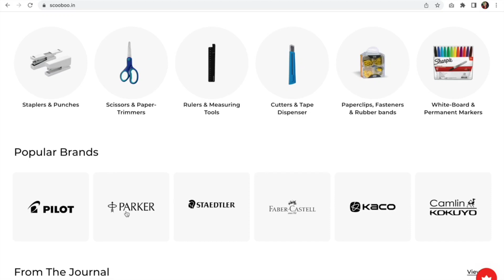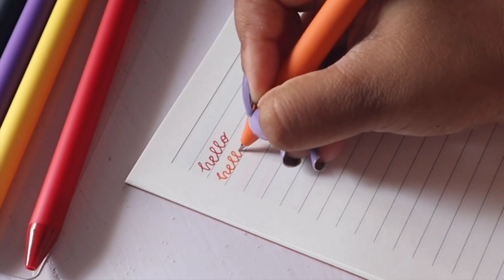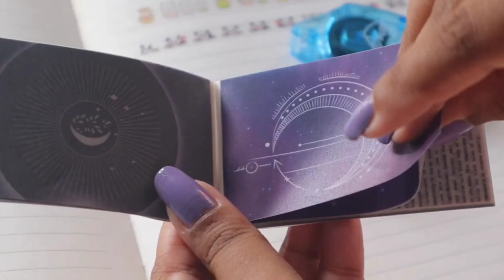Affordable Japanese and pastel stationary haul🥰🥰youtubepartner